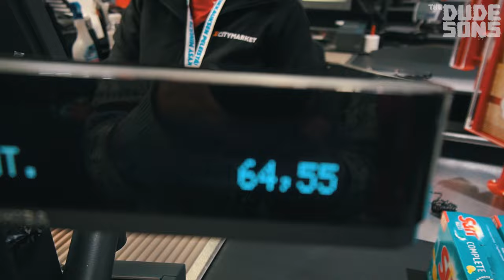HIDE IN THE FRAME CHALLENGE - DUDESONS XMAS SPECIAL!!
jarppidudeson
jukkahilden
jarnodudeson
hpdudeson
Live Hard Live Your Dream!